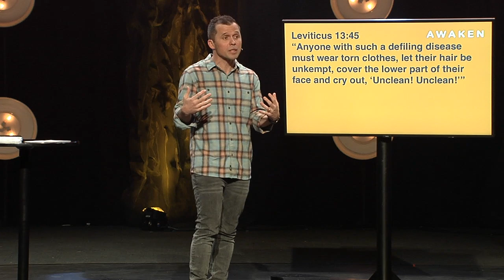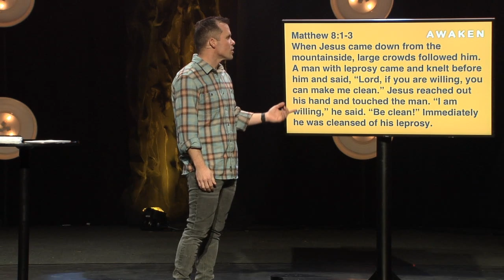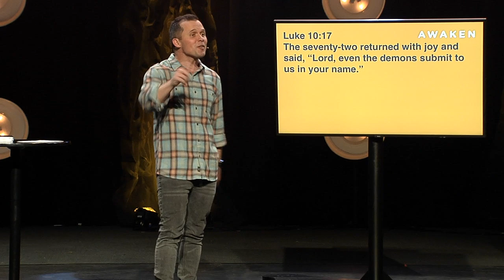AWAKEN: WEEK 5 | Full Send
We've spent the last 30 days praying, fasting & asking God to wake up our church, our city, our families & ourselves to the reality of His love. But as Awaken Nashville 2020 comes to a close that doesn't mean God's heart for revival changes a bit. What does that mean for us as we close this month? Just like the disciples, we are meant to go live life on mission and LIVE out what we've prayed for the last 30 days.